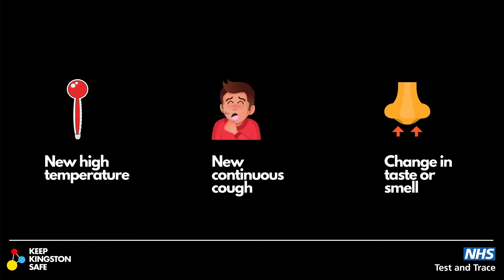Cllr Zain Abbas - A message for Kingston's young people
Cllr Zain Abbas provides a message for Kingston's residents, outlining the part we can all play in preventing the spread of coronavirus.